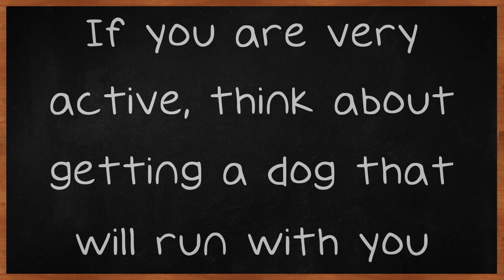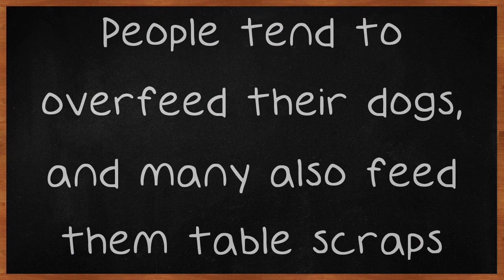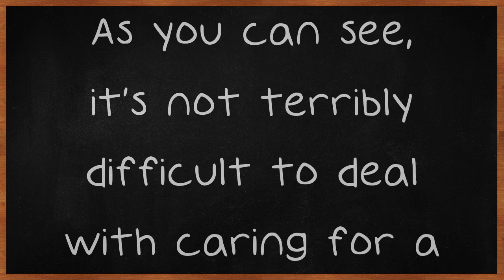Have Dogs?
Have Dogs? What You Should Know About Them. If you walk down the street, you probably notice that a lot of people own a dog. Perhaps you own one as well, and wish to know a little more about them. This video is going to teach you the basics of caring for a dog, along with other tips.